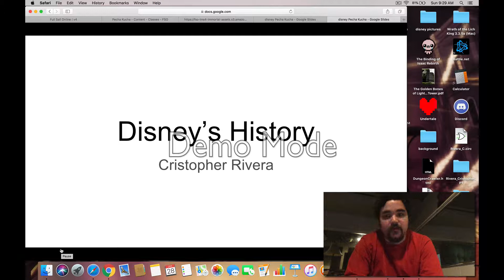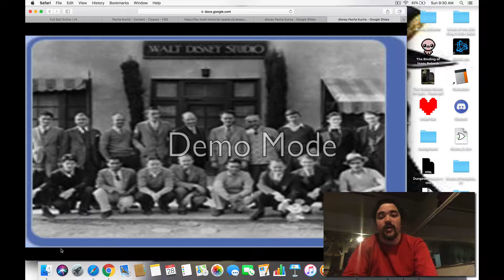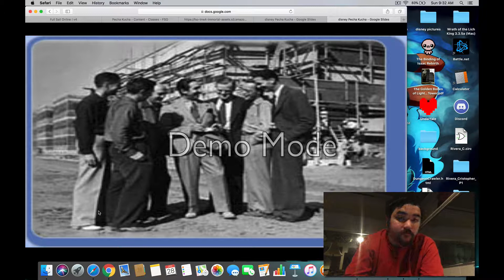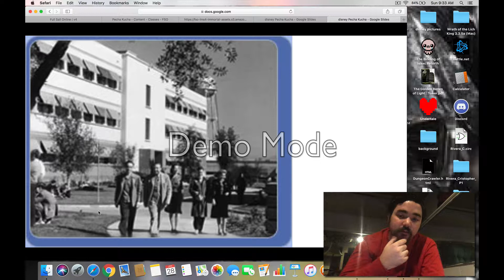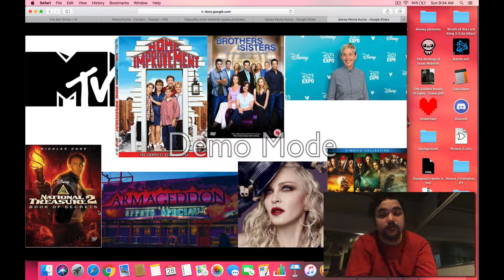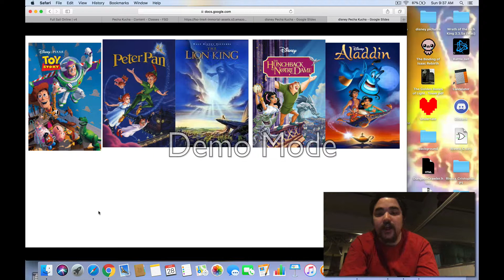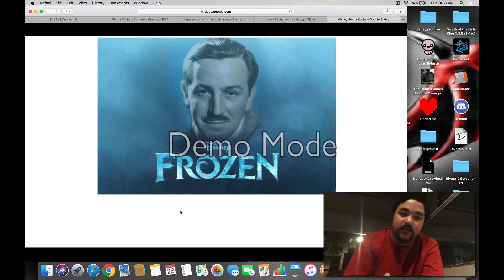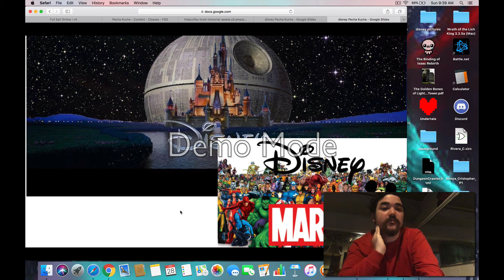Disney Pecha Kucha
By Cristopher Rivera